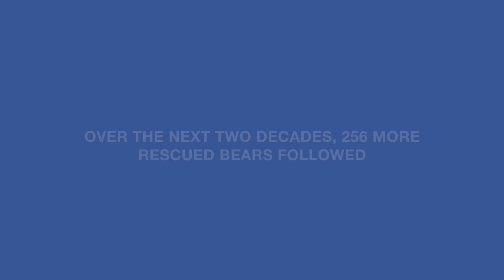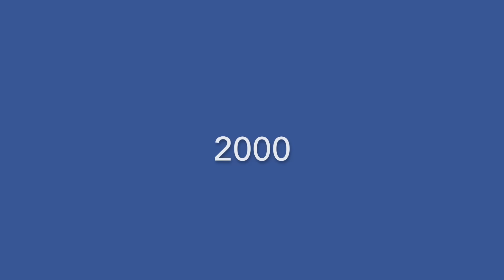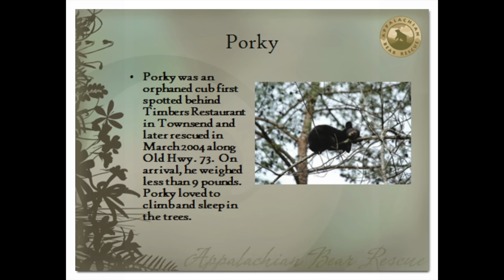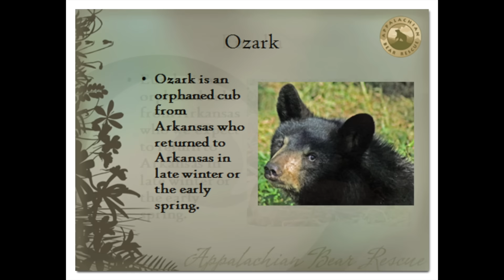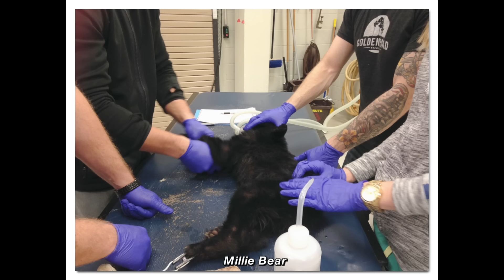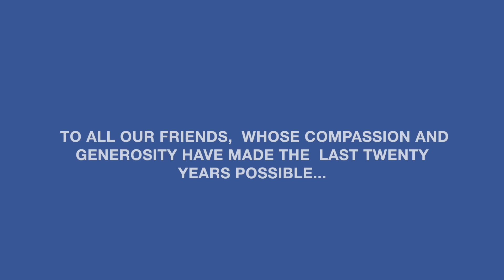Appalachian Bear Rescue 20th Anniversary: 1996-2016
We're ending our 20th Anniversary year with a revised slideshow of most of the 257 black bear cubs and yearlings we've admitted over the last two decades. Thanks to your support, we'll keep giving bears a second chance at life in the wild.
Appalachian Bear Rescue (ABR), located just outside the Great Smoky Mountains National Park near Townsend, Tennessee, is a one-of-a-kind rehabilitation center for orphaned and injured black bear cubs.